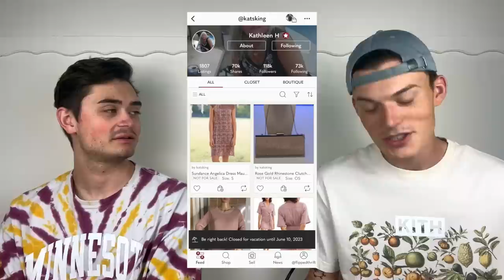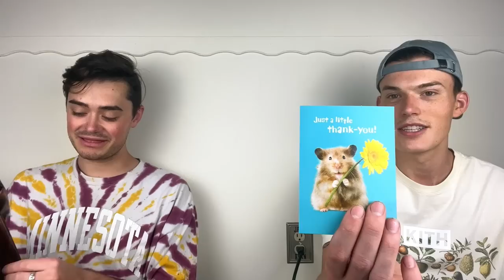What Sold Saturday?! (May 27th - June 2nd)